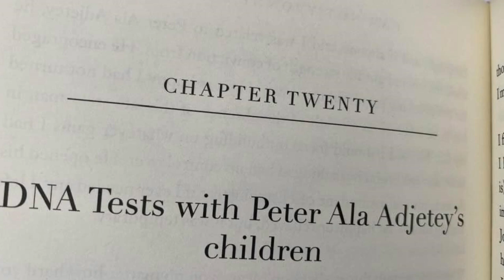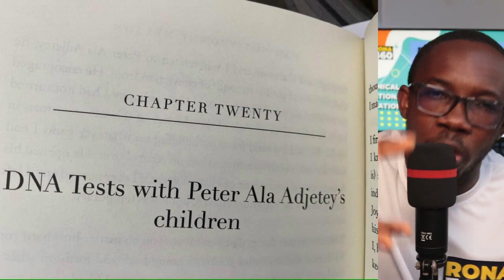OMG! Yvonne Nelson vs Sarkodie: She was told a lie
An artistic review of talented actress Yvonne Nelson's book; I am not Yvonne.